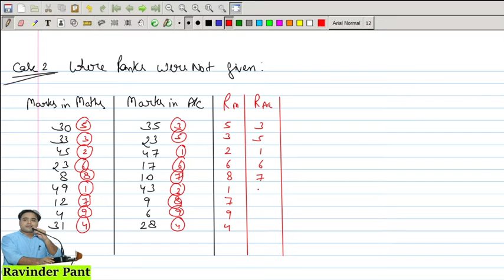Simple Linear Correlation (Basic) - Lecture 5